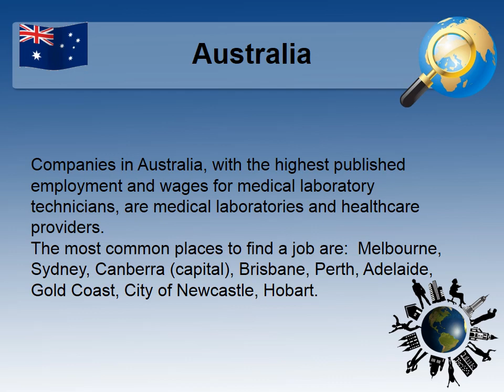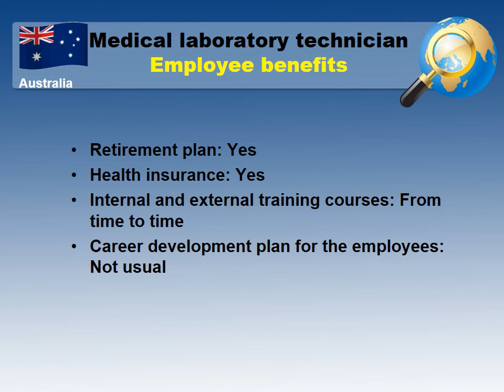Medical Lab Technician Salary in Australia - Jobs and Wages in Australia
What salary does Medical Lab Technician earn in Australia?
How to find a job as Medical Lab Technician in Australia?

Average salary in Australia and Average salary for Medical Lab Technician in Australia comparision.

The most common places and cities in Australia to find a job
Required skills for Medical Lab Technicians
Typical job requirements for Medical Lab Technician in Australia
Working hours and paid leave system in Australia
Employee benefits for a Medical Lab Technician in Australia
Job types for a profession - Medical Lab Technician